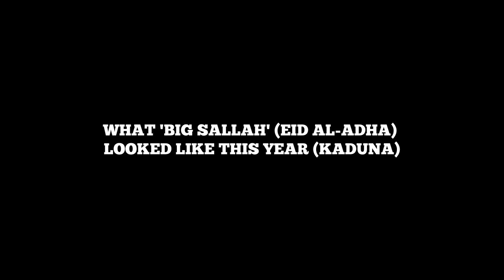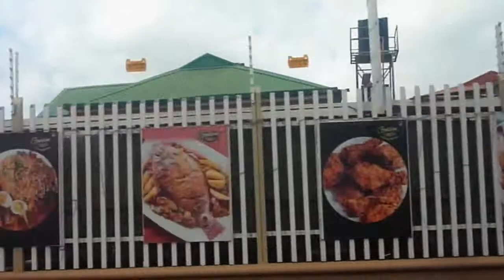What 'Big Sallah' (Eid al-Adha) Looked Like this Year (Kaduna)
Short video montage of Eid al-Adha (Big Sallah) day in Kaduna, Nigeria this year (1442 / 2021).